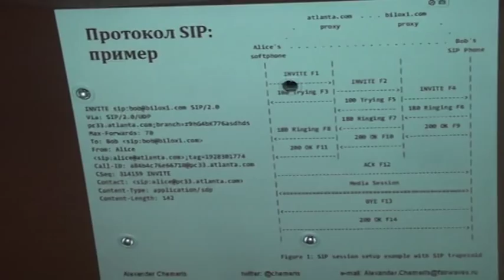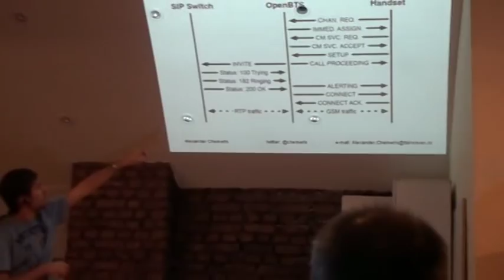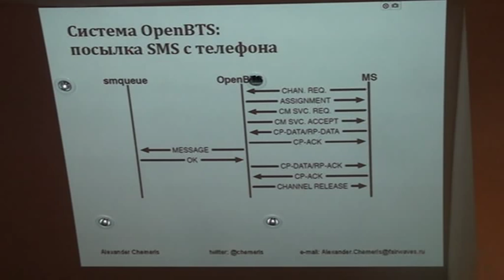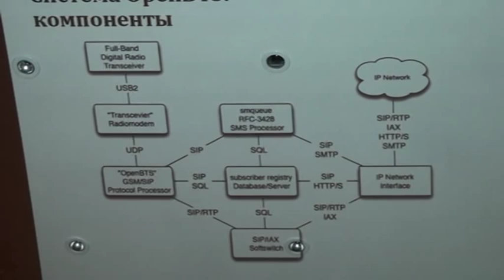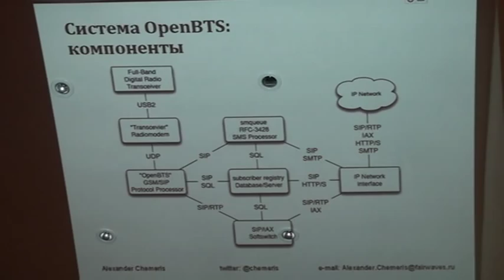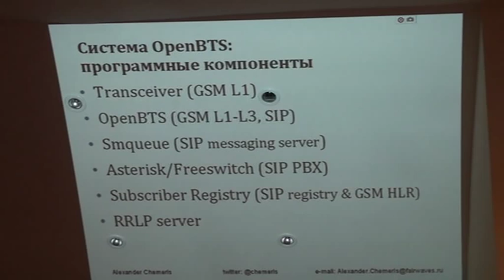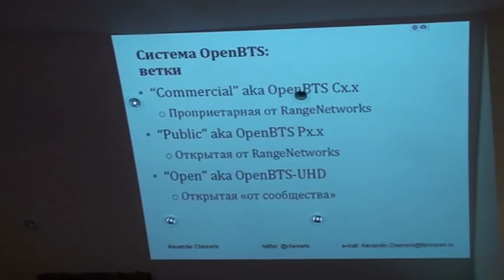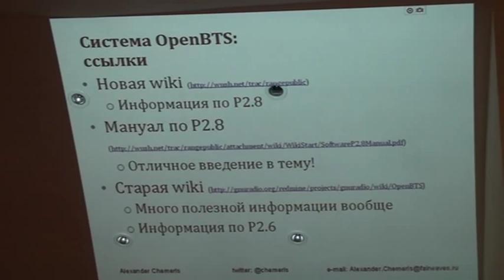Семинар по OpenBTS #2 (часть 2) - Архитектура OpenBTS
Семинар проводился компанией Fairwaves в Хакспейсе Нейрон, 10 ноября 2011.